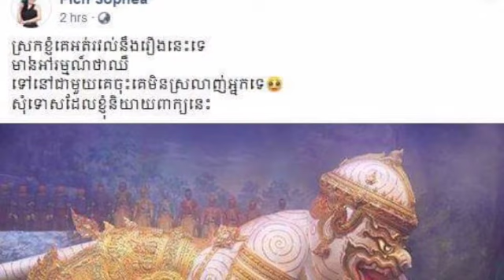តារាចម្រៀង ពេជ្រ សោភា មានអារម្មណ៍ថាឈឺចាប់ ព្រោះស្រុកខ្ញុំគេអត់រវល់នឹងរឿងនេះទេ ទៅនៅជាមួយគេចុះគេមិនស្រ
តារាចម្រៀង ពេជ្រ សោភា មានអារម្មណ៍ថាឈឺចាប់ ព្រោះស្រុកខ្ញុំគេអត់រវល់នឹងរឿងនេះទេ ទៅនៅជាមួយគេចុះគេមិនស្រលាញ់អ្នកទេ Pich Sophoan feels pain because my country is not busy with it, they do not love you.